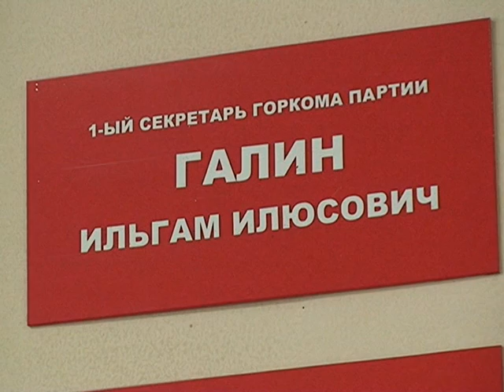Депутат Курултая Ильгам Галин провел прием граждан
В пятницу прием граждан по личным вопросам провел депутат Госсобрания республики Ильгам Галин. Встреча прошла в местном отделении КПРФ.